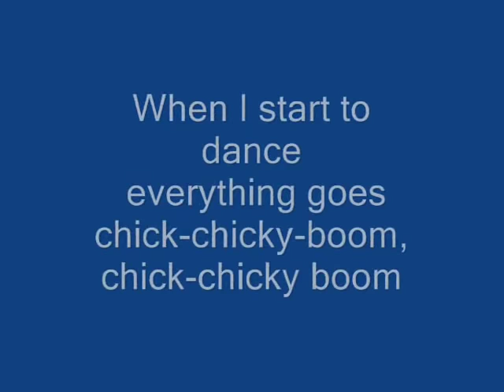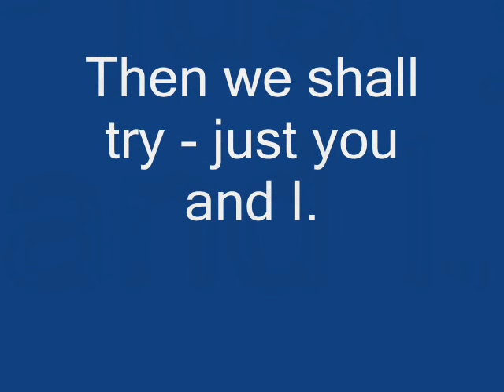Cuban Pete lyrics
My most favourite song from The Mask.